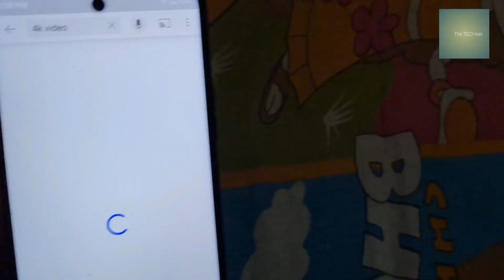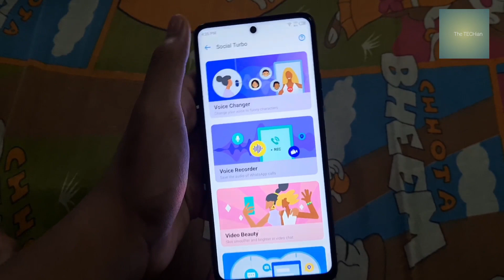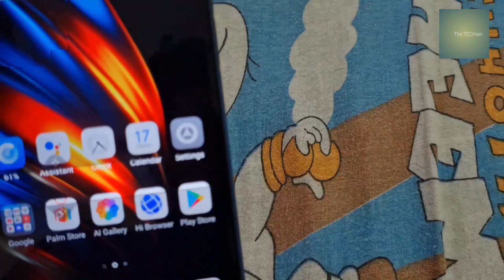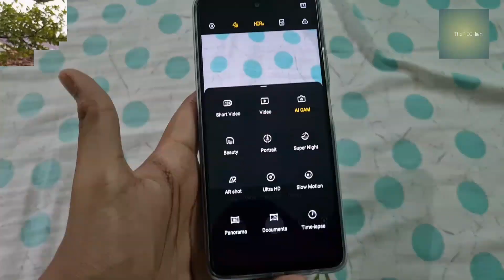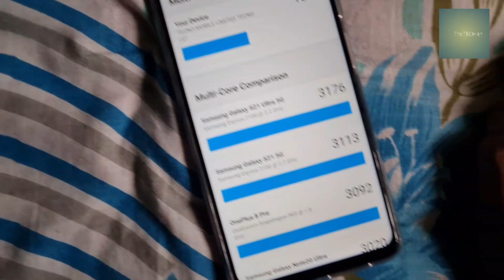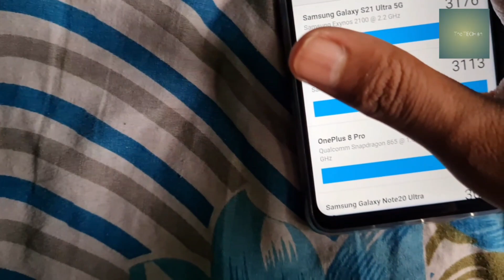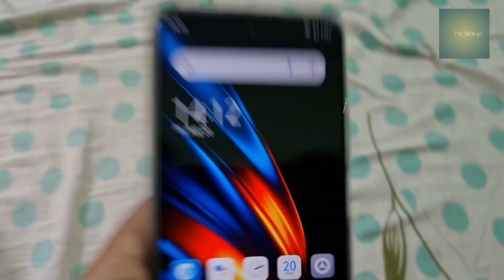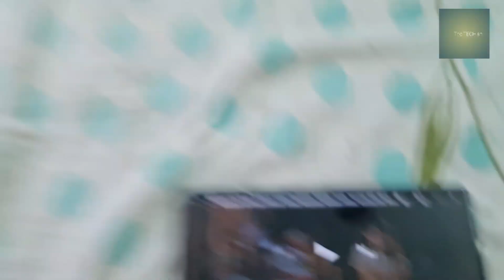Tecno Pova 2 Full Review with Free Fire Gameplay - Best Smartphone Under 10000 ?? + Giveaway 🔥🔥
This video is all about Tecno Pova 2 Review. So in this video, I am going to provide you with the Review of Tecno Pova 2 smartphone. There is a lot of hype in the Indian Smartphone market about this newly launched Tecno Pova 2, So why not give you all an honest genuine Tecno Pova 2 Review that how Tecno Pova 2 is performing in gaming segments like in Garena Free Fire or how the battery is doing and what is the actual performance of the Tecno Pova 2 camera in both photography & videography. So check out the Tecno Pova 2 Review and you will be 100% sure about this phone at the end of the video that Tecno Pova 2 is worth to buy or not?

Timestamps:-
00:00 Intro
00:22 Tecno POVA 2 Build Quality, In Hand Feel & Ports & Buttons
02:14 Tecno POVA 2 Display
03:18 Tecno POVA 2 Specifications, Battery, Sensors & OS UI
04:24 Tecno POVA 2 Features
06:06 Tecno POVA 2 Cameras
08:04 Tecno POVA 2 Performance
09:24 Tecno POVA 2 Free Fire Gameplay
12:30 Tecno POVA 2 Multimedia
14:28 Tecno POVA 2 Review
16:00 Outro